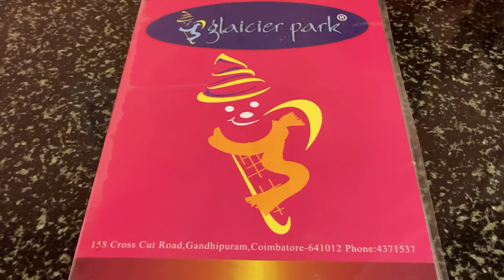Glaicier Park Vlog | Coimbatore famous Ice Cream Parlour | Gopinaath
Hello Viewers ,

This video is a Vlog about Glaicier Park situated at Cross Cut road Coimbatore. This specific ice-cream parlour is our brand.